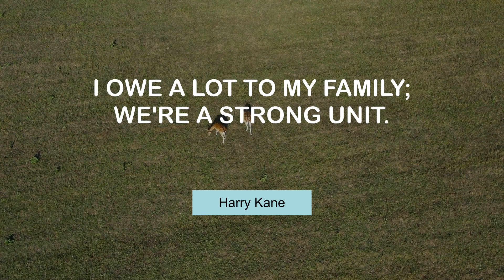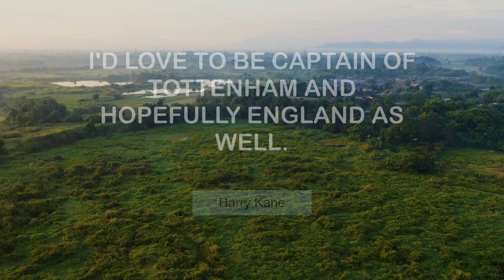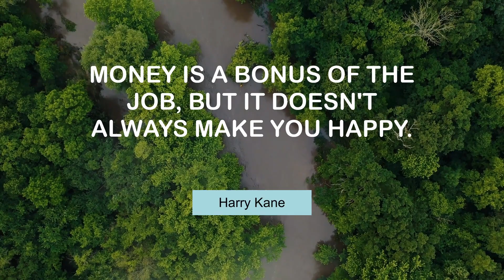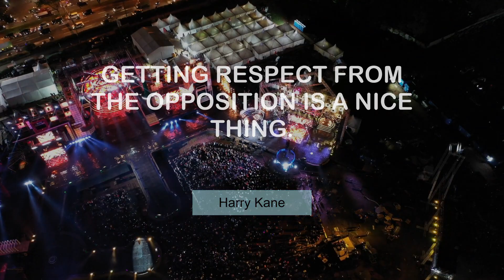Harry Kane's Superb Quotes | @MyMotivationMantra | Daily Motivation Dose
Inspiring Quotes of Harry Kane | Your Motivational Dose

 00:00 You want the best players to be on form come the Euros. - Harry Kane
 00:24 Some people are motivated by money - I'm not one of them. - Harry Kane
 00:40 I owe a lot to my family; we're a strong unit. - Harry Kane
 00:56 Tom Brady is a big inspiration and a big idol of mine. - Harry Kane
 01:13 I'd love to be captain of Tottenham and hopefully England as well. - Harry Kane
 01:29 I'd say Dele Alli has got good style. - Harry Kane
 01:45 Whenever I'm on the pitch, I feel confident. - Harry Kane
 02:02 Money is a bonus of the job, but it doesn't always make you happy. - Harry Kane
 02:18 I want to keep working hard and looking to progress. - Harry Kane
 02:34 Anything I can do that will help me and the team, I'm happy to do it. - Harry Kane
 02:51 Getting respect from the opposition is a nice thing. - Harry Kane
 03:07 I play my best football when I'm calm mentally. - Harry Kane

 Stay Motivated @UCnRfgoHY2On4CB3KPmlNBfQ .